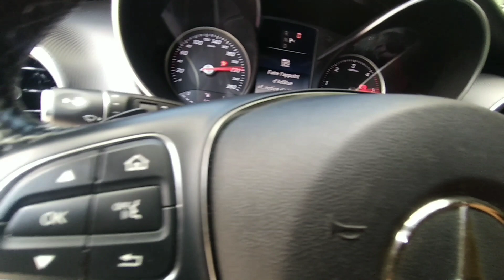Install GPS mercedes V250d